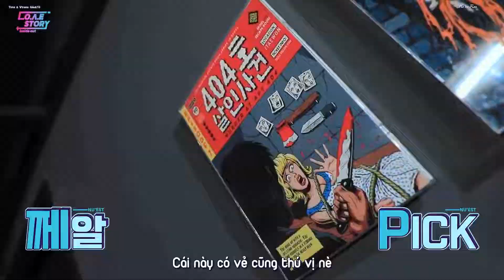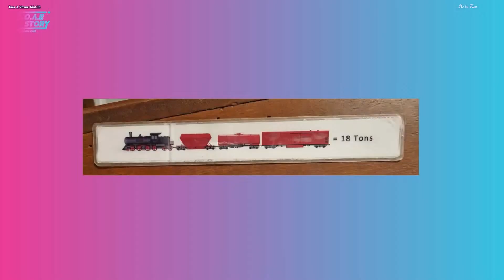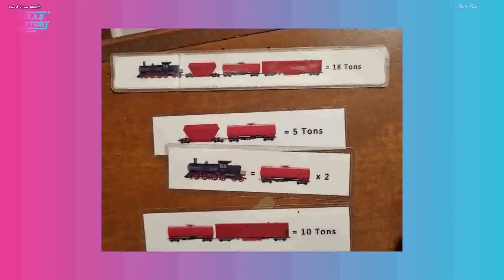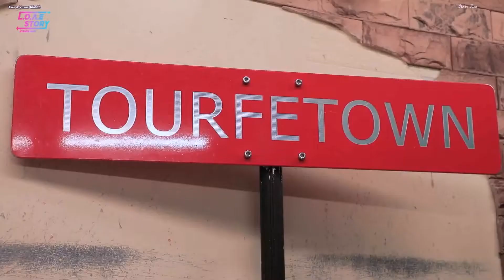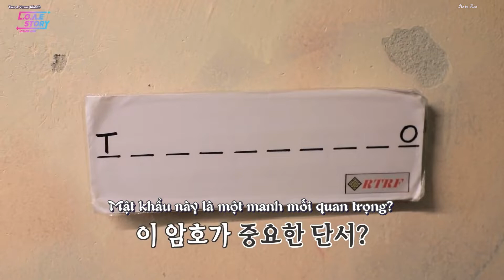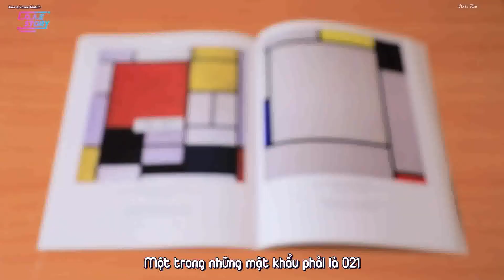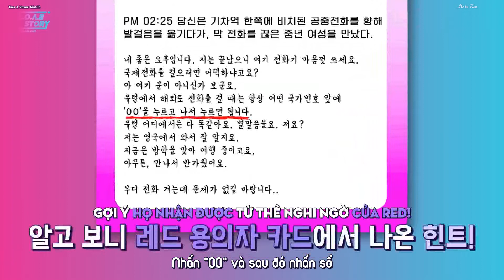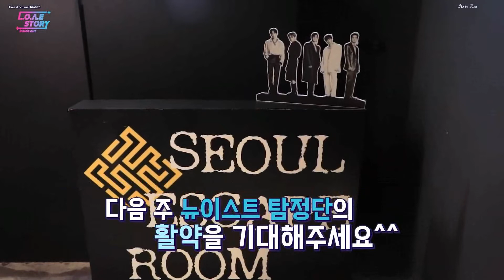[VIETSUB] NU'EST LOVE STORY INSIDE OUT EP 14 -Trốn thoát! Chuyến tàu đêm xuyên Châu Âu-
NUEST​​​​​ 뉴이스트​​​​​ BON5UB​​​​​ [VIETSUB] NU'EST LOVE STORY INSIDE OUT EP 14 -Trốn thoát! Chuyến tàu đêm xuyên Châu Âu